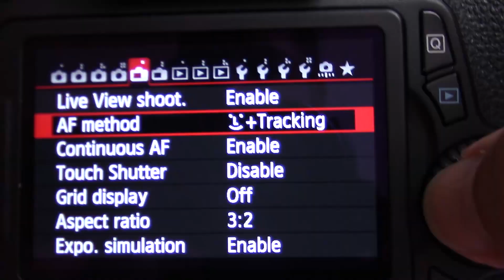MrPCHM YouTube Channel Trailer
So I put this little video together to use as the trailer for my YouTube channel with short clips of the kinds of videos that I upload. Basically, I love flying my DJI Phantom quad copters. I love taking and editing pictures and video. And I really love hanging out with my family and friends and taking pictures and video as we do the stuff we love to do! :-)

The main tools I use to produce my content? My GoPro action cameras (Hero 3/4 Black), My Canon EOS 70D DSLR digital camera, and my Canon Vixia HF R40 camcorder. And then of course, my DJI Phantom quad copters. I have both the Phantom v1 and the Phantom 2. Post processing is done with Adobe Photo Shop, Adobe Light Room, Adobe Premier Pro, and Adobe After Effects.

I usually upload one, maybe two videos a month and am always looking to grow the channel's viewership.

Questions, comments, and suggestions are always welcome and of course thanks very much for watching...

Check this site out. IT IS AWESOME!